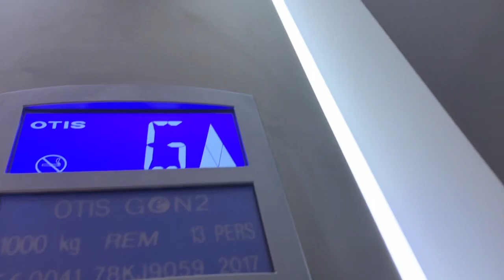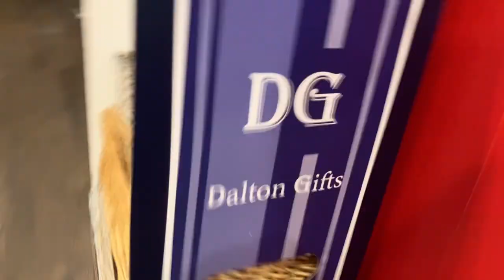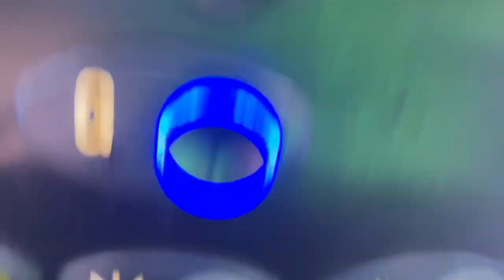The lift at Derbion TK Maxx Derby￼